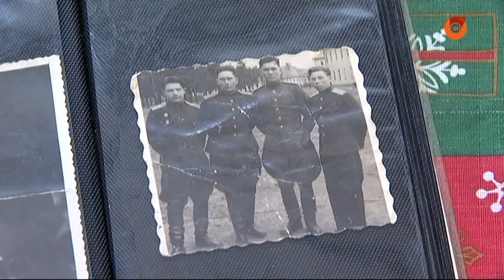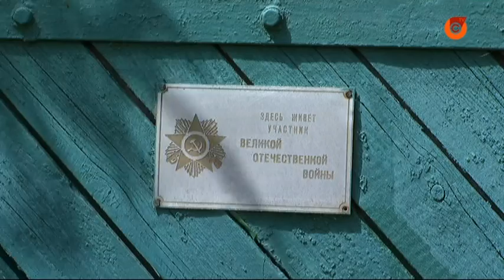У Маріуполі вітають ветеранів війни та праці